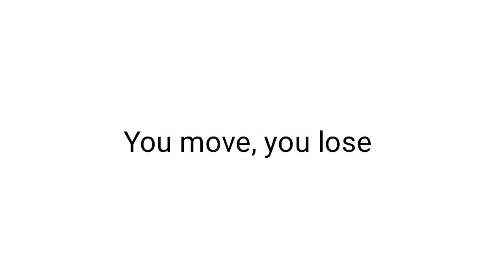[Private Video]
[private video] only members...

About Me ► This is outbruh, we are the memeber of pog family. I make challenges videos for everyone to enjoy with their family. You don't need earphones to watch my videos😂